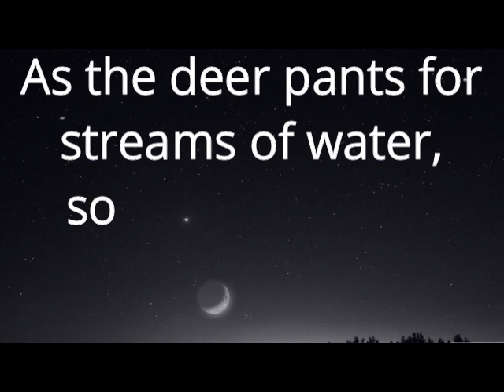Green Tractor - Morphogram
"As the deer pants for streams of water, so my soul pants for you, O God."
-- Psalm 42:1

Photo: Green Tractor
by Eric Wilson